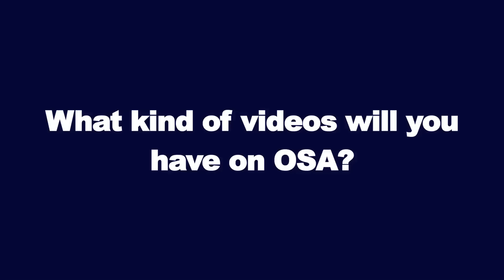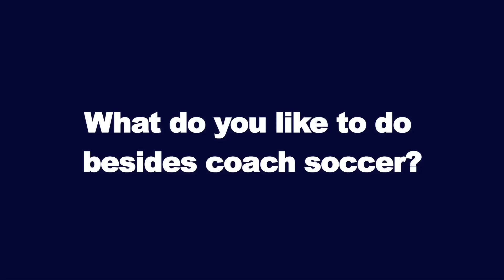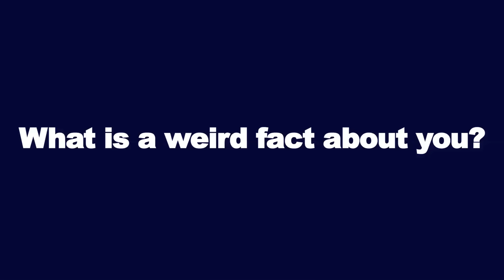DJ Diveny - Pro Freestyler - New OSA Coach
Meet Pro Freestyler DJ Diveny! He is a new coach with OSA Soccer Camps and Online Soccer Academy!

Say Little Dap to DJ in the comments and on his social media!